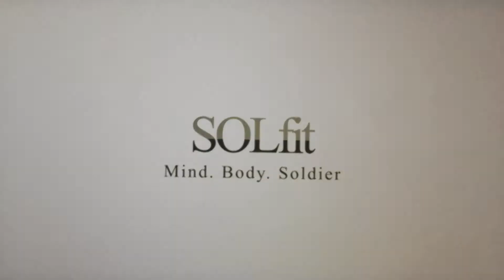Start Now | Day 0 | 60 day Abs Challenge